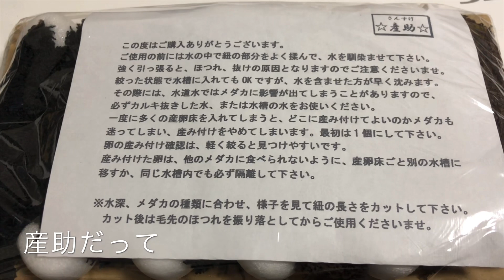【金魚の繁殖】ヤフオクで買った産卵床「産助」とは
ヤフオクで産卵床「産助」10個セットを購入したよ😊
これだけあれば、どの水槽で繁殖活動が起きても大丈夫かも✨

お値段は、還元キャンペーンを利用して送料込みの1520円！✨
1個あたり152円なので安いね☺️

2月ももうすぐ終わるというのに、全然繁殖する気配がないけど、春以降にこの産助に産卵してくれたら嬉しいな😊

①金魚好きの方＆金魚飼育初心者に見てほしいオススメ動画
②よく視聴されている人気の動画
③しゅん茶 について

①金魚好きな方にオススメの動画まとめました！

③青春クリエイター しゅん茶 について
2018年6月から、フリーランスとして活動開始。
2018年8月に、花火大会の金魚すくいですくった金魚がかわいすぎて、金魚飼育を開始。
ほぼ全く仕事をせずに数ヶ月間、金魚飼育や金魚屋巡りに没頭する。

2019年5月から、金魚YouTubeチャンネル『わくわく金魚らんど』の運営を開始。
金魚屋のロケ撮影や金魚の導入、金魚水槽や金魚すくいなど、「金魚の映像+金魚トーク」で金魚に特化したYouTube動画を毎日更新中。

2019年12月現在、稚魚を含めて自宅で約1000匹の金魚を飼育している。
お金と場所がなさすぎて、これ以上金魚を増やせないのが悩み。
それでも来年の春に、金魚の繁殖に挑戦する予定。